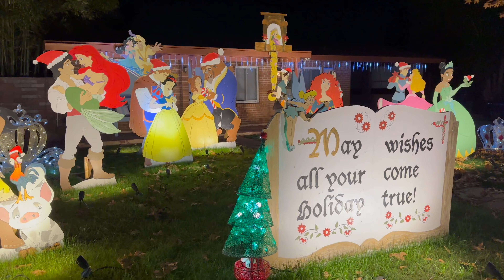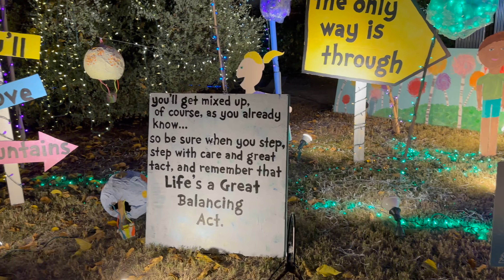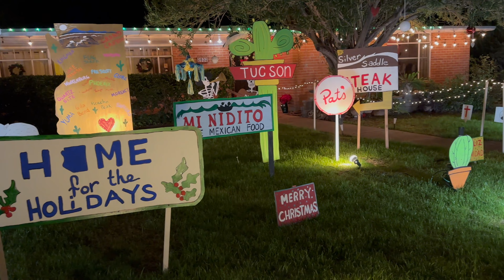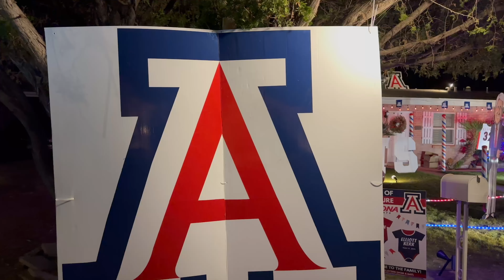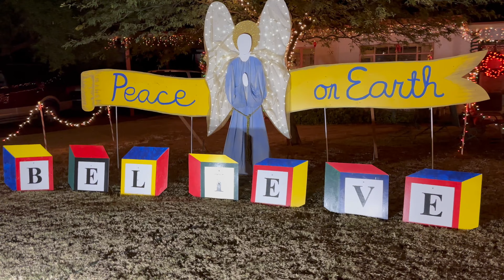4K Tucson Arizona Winterhaven Festival of Lights 2023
In 4K Dec 2023 Christmas Lights
Tucson Az.